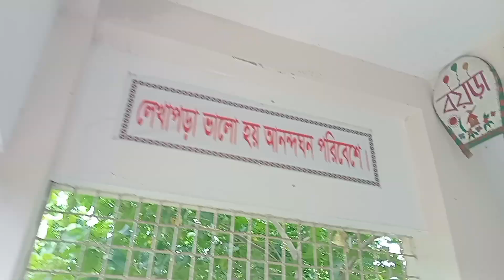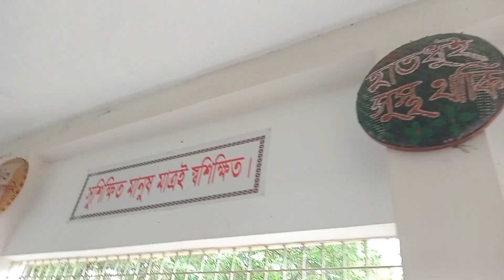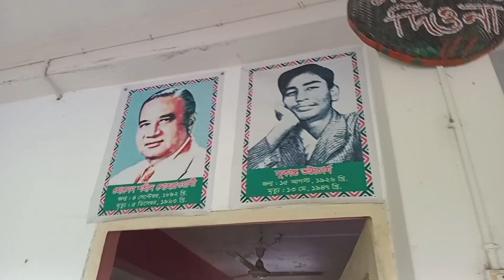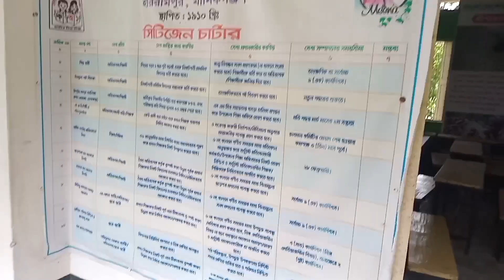একটি আদর্শ প্রাইমারি স্কুল নীতিবাক্য দিয়ে ঘেরা